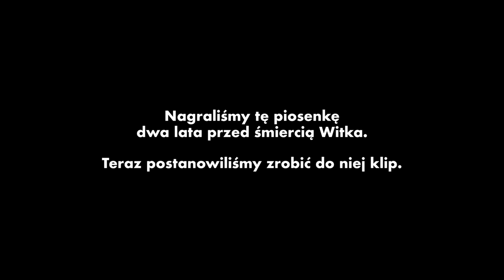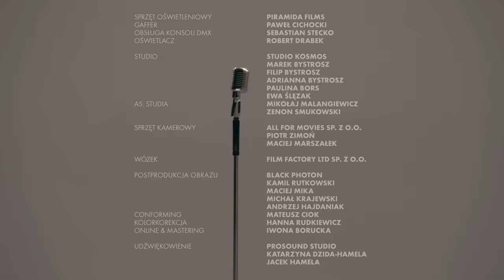VOX – Razem (Official video)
RAZEM to ostatni utwór zarejestrowany z Witoldem Pasztem i jednocześnie pożegnalny singiel zespołu VOX.

Wykonanie: VOX - WITOLD PASZT, DARIUSZ TOKARZEWSKI, MARIUSZ MATERA
Muzyka i tekst: MIKOŁAJ JAKUBOWSKI
Dystrybucja cyfrowa: AGORA DIGITAL MUSIC

Reżyser klipu Marek Serdiukow o RAZEM:

Piosenkę RAZEM Witek chciał oddać w ręce fanów. Klip do niej miał być współtworzony przez różne pokolenia słuchaczy, którzy przez lata odkrywali zespół VOX lub byli z nimi od samych początków. Wesoły i dynamiczny utwór był przez niego nagrany jako kawałek tzw. pandemiczny w 2020 r. i miał być promykiem nadziei w tych pierwszych, najtrudniejszych dla wszystkich latach.
Losy utworu i samego Witka potoczyły się jednak inaczej. Utwór, który wspólnie nagrał z Darkiem Tokarzewskim i Mariuszem Materą, który przynosił i konsultował z córką i menadżerką Natalią, a finalnie puszczał swojej nowonarodzonej wnuczce, okazał się ostatnim dla niego i zespołu VOX. Jednocześnie RAZEM stało się czymś więcej niż skocznym kawałkiem na lepsze samopoczucie. Nie potrafię już słuchać go inaczej niż jako ostatniego listu Witka, pożegnalnego ukłonu ku swojej ukochanej publiczności, którą tak szanował.

WYSTĄPILI:
Dariusz Tokarzewski
Mariusz Matera
[Witold Paszt]

ZE SPECJALNYM UDZIAŁEM:
Danuty Błażejczyk
Rafała Brzozowskiego
Majki Jeżowskiej
Alicji Majewskiej
Pectus
Andrzeja Piasecznego
Krzysztofa Prusika
Tomsona

ORAZ
Fanów Grupy Vox

PRODUKCJA I KONCEPT: Natalia Paszt

SCENARIUSZ I REŻYSERIA: Marek Serdiukow
ZDJĘCIA: Adam Palenta
MONTAŻ: Sam Akina

CHARAKTERYZACJA: Olga Węgłowska, Justyna Radzka, Zuza Lis
SCRIPT: Maria Kujawska
KIEROWNIK PLANU: Krzysztof Bogdan
WSPÓŁPRACA: Wiktor Wawrzyniak

FOCUS PULLER: Donald Sadowski
AS. OPERATORA: Bogusław Jarzyński, Damian Osojca
WÓZKARZ: Jerzy Matczuk
FOTOSY: Paweł Drabik
MAKING OF: BDV STUDIO - Piotr Sawicki, Piotr Czarnecki, Filip Twardowski

SPRZĘT OŚWIETLENIOWY:
PIRAMIDA FILM – Krzysztof Bors, Marek Bystrosz
GAFFER: Paweł Cichocki
OBSŁUGA KONSOLI DMX: Sebastian Stecko
OŚWIETLACZ: Robert Drabek

STUDIO:
STUDIO KOSMOS – Krzysztof Bors, Marek Bystrosz, Filip Bystrosz, Adrianna Bystrosz, Paulina Bors, Ewa Ślęzak
AS. STUDIA: Mikołaj Malangiewicz, Zenon Smukowski

SPRZĘT KAMEROWY:
ALL FOR MOVIES SP. Z O.O. - Piotr Zimoń, Maciej Marszałek
WÓZEK:
FILM FACTORY LTD SP. Z O.O.

POSTPRODUKCJA OBRAZU:
BLACK PHOTON - Kamil Rutkowski, Maciej Mika, Michał Krajewski, Andrzej Hajdaniak
DYREKTOR TECHNOLOGICZNY: Kamil Rutkowski
DI SUPERVISOR: Maciej Mika
KOORDYNACJA POSTPRODUKCJI: Zosia Krajewska
CONFORMING: Iwona Borucka, Mateusz Ciok
KOLORKOREKCJA: Hanna Rudkiewicz
ONLINE I MASTERING: Iwona Borucka

UDŹWIĘKOWIENIE:
PROSOUND STUDIO – Katarzyna Dzida-Hamela, Jacek Hamela

KOPRODUCENCI:
PIRAMIDA FILM
BLACK PHOTON
PROSOUND STUDIO

PROJEKT WSPÓŁFINANSOWANY PRZEZ:
Miasto Zamość
Miasto Lublin

Projekt RAZEM Honorowym Patronatem objął Prezydent Miasta Lublina, Pan Krzysztof Żuk

PRODUCENTKA DZIĘKUJE:
Wszystkim Przyjaciołom, którzy otworzyli swoje serca na ten projekt,
Koproducentom, za wsparcie, nieocenioną pomoc oraz anielską cierpliwość,
Akademii rozwoju talentu Violinki z Zamościa,
Fanom Witolda Paszta i VOX, którzy wraz z filmami przesłali nam moc ciepła i czułości,
Markowi…

oraz Tacie.
Dla Ciebie od nas.